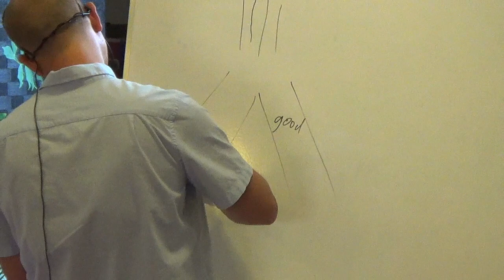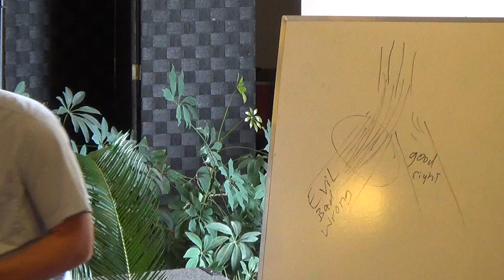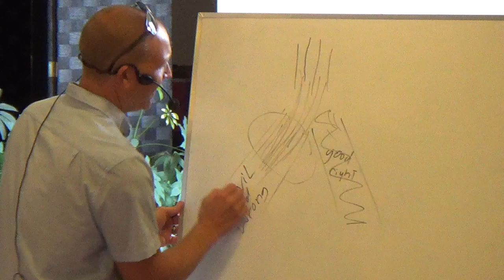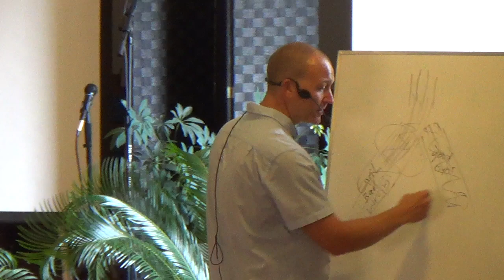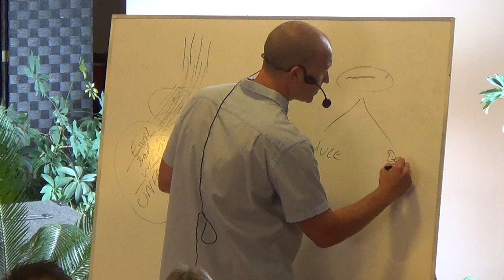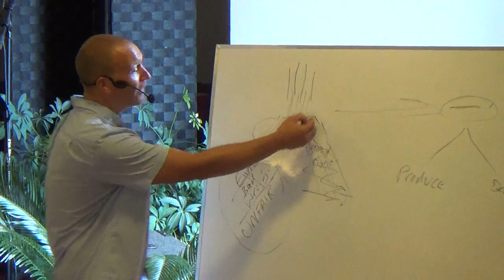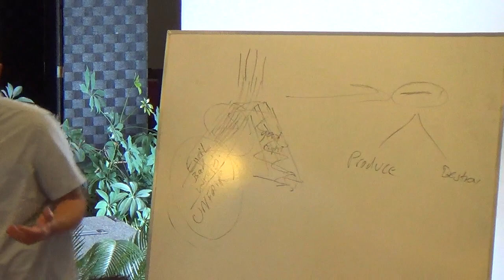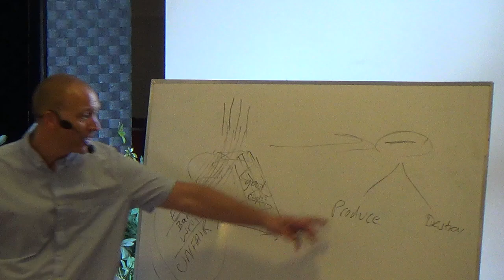Right and Wrong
Sermon By Greg Sitton 8-18-18